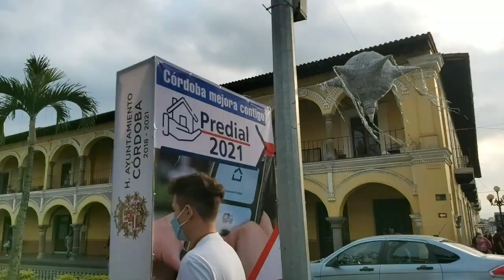Fotografía ( a extraños)🔥 Street Photography 🔥Blanco & Negro( Córdoba Veracruz2021)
Este video realmente esta muy gracioso , salimos a las calle de córdoba y decidimos tomar fotografía pero esta vez en blanco y negro, la verdad que  nos sorprendimos con el resultado así que vean todo el video y se darán cuenta de las fotos que tomamos.